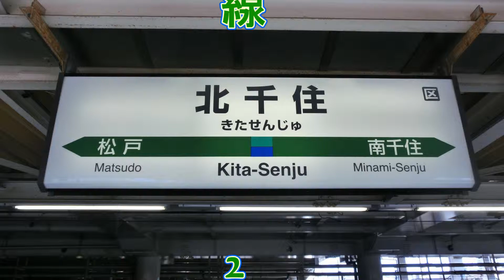常磐快速線撮影記録2014年2月22日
常磐快速線撮影記録です

E231系0番台、E531系、E657系(スーパーひたち)

＠北千住